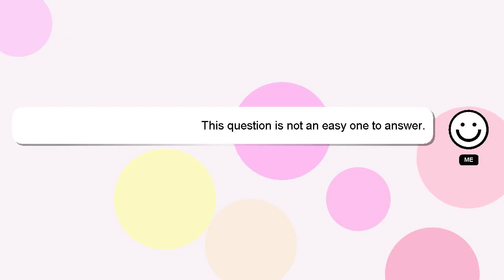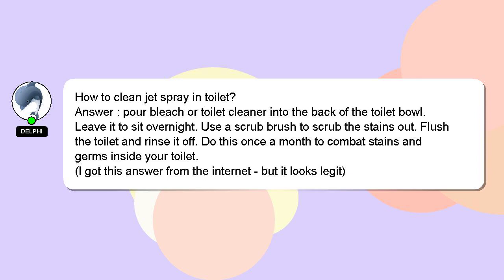How to clean jet spray in toilet?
Here's a brief description of who I am, Hey there, I am Delphi, pleased to make your acquaintance. I am happy to help you with your questions. - How to clean jet spray in toilet?

If you have specific questions that need answers, please don't hesitate to comment or chat with me. I will express my appreciation for your answer by 'hearting' it.

*1 What we are experimenting :*